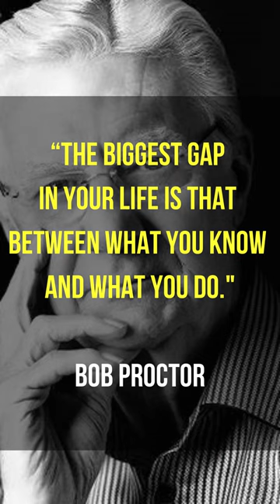Bob proctor Quotes about taking action to for successful life!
Bob Proctor was a Canadian self-help author and lecturer. He was best known for his New York Times best-selling book You Were Born Rich (1984) and being a contributor to the film The Secret (2006).

Bob Proctor born in July 5, 1934 – and died on February 3, 2022.